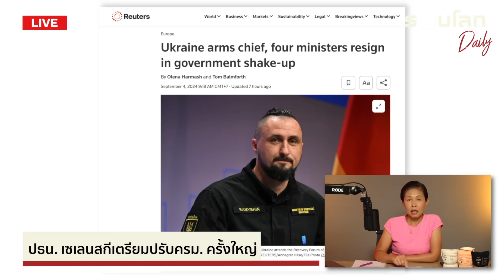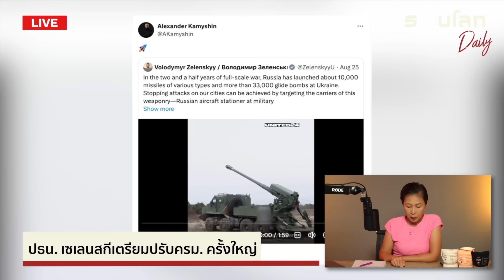รบ.ยูเครนปรับตำแหน่งทางการเมืองและการทหารครั้งใหญ่ | รอบโลก Daily 04/09/2024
การโจมตีครั้งใหญ่ของรัสเซียเกิดขึ้นท่ามกลางการปรับเปลี่ยนตำแหน่งทางการเมืองและการทหารของครั้งใหญ่ของรัฐบาลยูเครน หลังเมื่อวานนี้มีรัฐมนตรีหลายคนยื่นใบลาออกและล่าสุด ก็มีรายงานว่า ดมิโทร คูเลบา รัฐมนตรีว่าการกระทรวงการต่างประเทศของยูเครนยื่นใบลาออกเมื่อช่วงบ่ายที่มา

อย่าลืมกด Like และ Subscribe พร้อมกดกระดิ่งแจ้งเตือนเพื่อไม่พลาดชมวิดีโอและไลฟ์ในทุกๆ วัน

สามารถสนับสนุนช่องของเราด้วยการกดปุ่ม "Super Thanks" หรือสมัครสมาชิกเพื่อเป็นกำลังใจให้เราผลิตคอนเทนต์ต่อไป

ติดตามข่าวสารรอบโลกหรือแวะมาทักทายกันได้ที่: